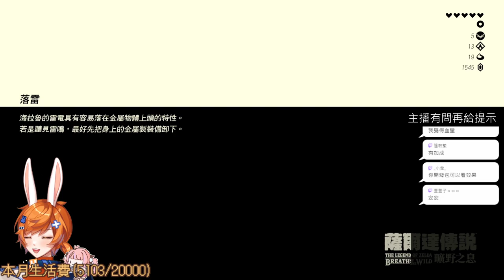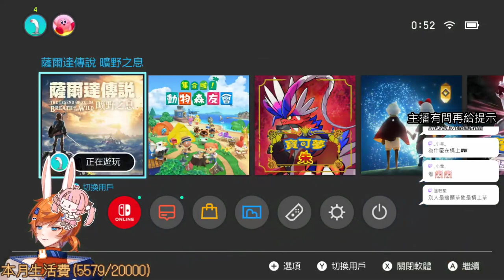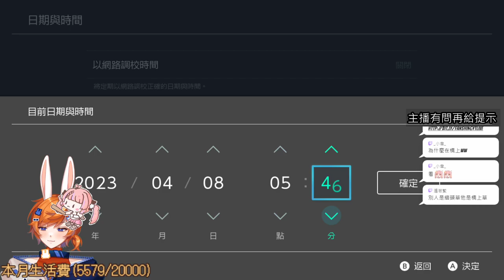【繁星】薩爾達 曠野之息 2023 4 4